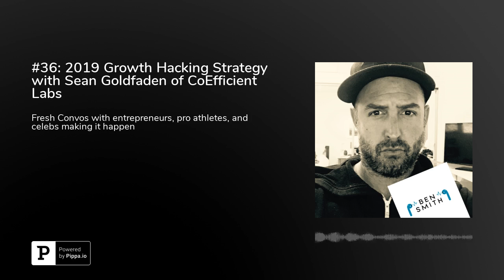#36: 2019 Growth Hacking Strategy with Sean Goldfaden of CoEfficient Labs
So much actionable info in this one! We sat down with Sean Goldfaden of CoEfficient Labs here in LA. We dive in and talk about how the smartest "growth hackers" in the world are operating in 2019. Learn what's hot, how to measure, who to read, how to test and a lot more.There is a TON of detailed, actionable advice in here for how to grow your audience and business. -Ben---LINKSTo see if you have a Facebook pixel, download the Facebook pixel helper Chrome extensionTo set up Facebook pixel: fiverr.comMore on CoEfficient LabsBlogs to stay up to date on detailed social platform news and update:GrowthWeeklyAdLeaksJon Loomer Don't hesitate in subscribing. You ears will appreciate you:Apple iTunesSpotifyGoogle PlayStitcherAlexaFollow me:InstagramLinkedInTwitter